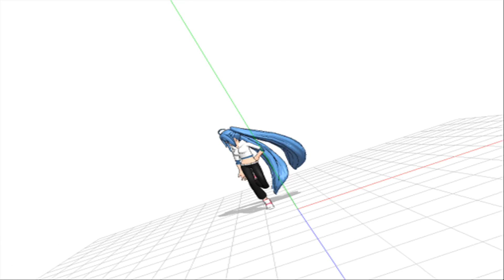[[MMD]]Perfume Computer city camera *wip*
Imgoing to make a camera motion for computer city. I need two more models for this vids. I would like to have fanmades.